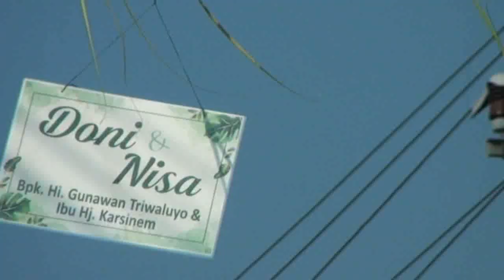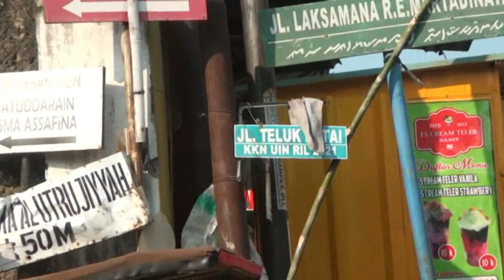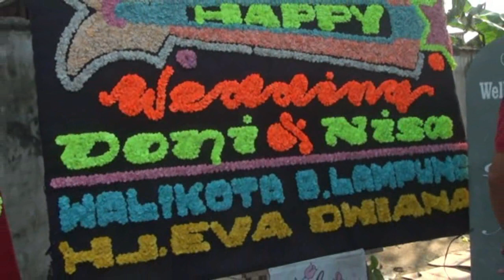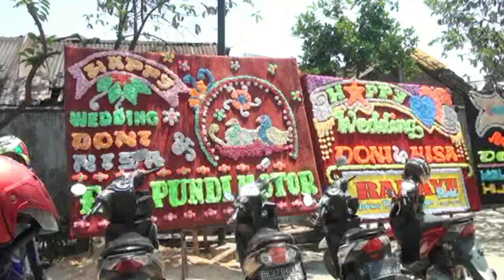PART 2 - RESEPSI NGUNDUH MANTU DONI & NISA DI KOTA KARANG BANDAR LAMPUNG